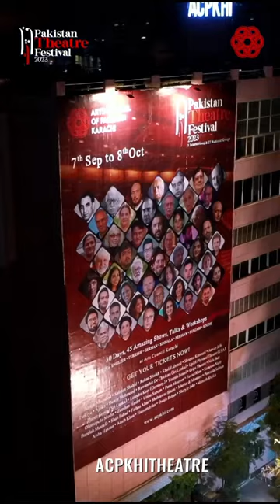Ahmed Shah, President ACPKHI is a sorcerer, says Shahid Nadeem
“Ahmed Shah, President ACPKHI, is a sorcerer. Punjab and other provinces have political sorcerers, but there is no sorcerer like him in the field of culture” said Shahid Nadeem while sharing his thoughts on PTF 2023.

Pakistan Theatre Festival will run till October 08. Tickets are being sold out fast so get yours from ticketwala.pk or Arts Council, Karachi. For details visit acpkhi.com or contact 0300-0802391